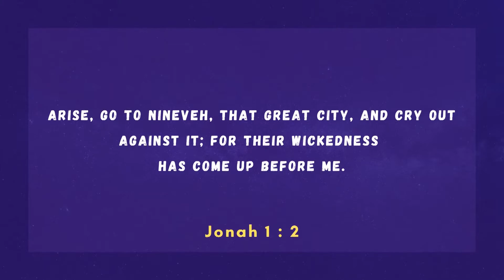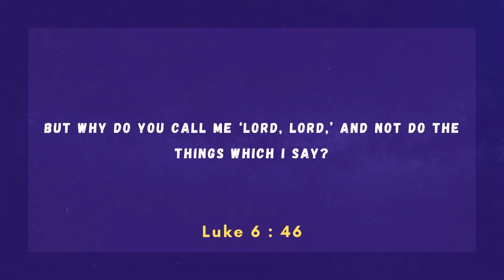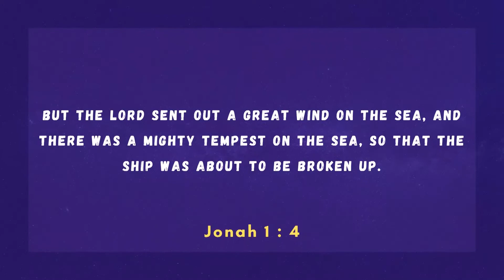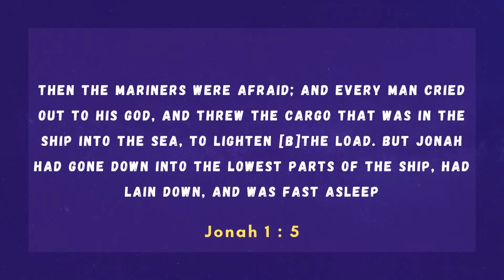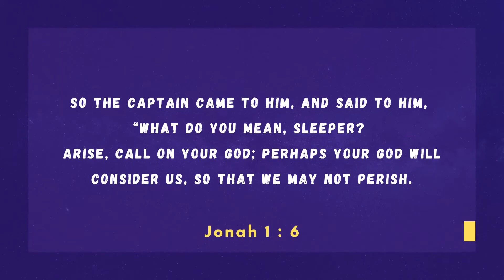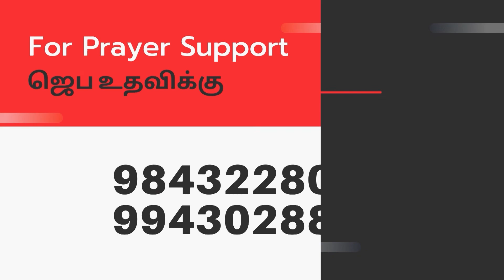English Service By Sis Lydia Edwin KCAG